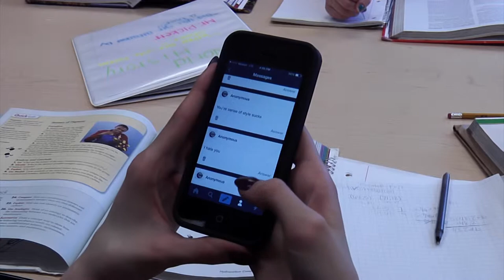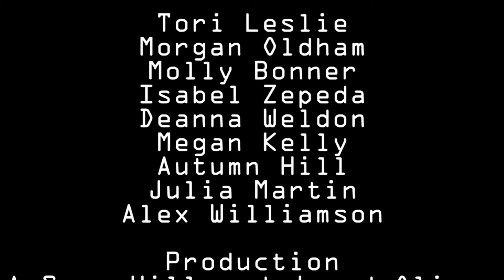Nobody Knows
Hobart High School students showed the affects of cyberbullying in these powerful PSA's.